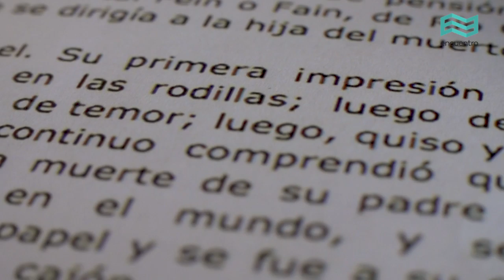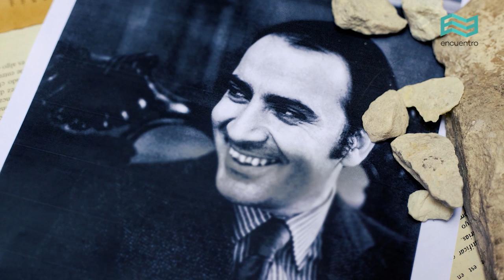Nacidos por escrito: Molina, Manuel Puig - Canal Encuentro